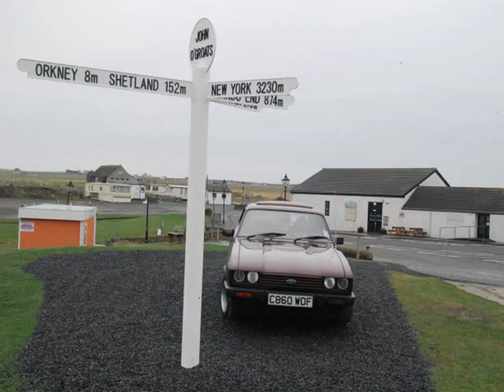HOT VIDEOS | Ford Capri New Cars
Video material about HOT VIDEOS | Ford Capri New Cars taken from flickr.